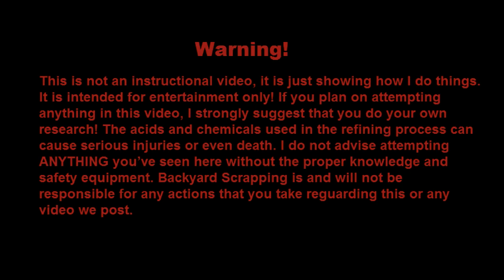Recovery & Refining Green Fiber Processor Gold Pins Part 2 REFINING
OK all in this segment we will be cleaning up our pins and starting our refining process! Enjoy! 😁

For information about my refining and pouring service click the link to my website and go to Page 8 Refining Info to see the services we offer. Thanks!

As we all know stickers, magnets, and postage can add up fast! If you would like to help out by donating to my channel you can send your donation
Also don’t forget to put your YouTube name and your name and address in the notes area so I can shout you out and send you a little something for your donation!

If you would like to send something to me, my address:
Dean (Dino) Nasco AKA Backyard Scrapping / DJ Gems
2062 Hwy 64 E